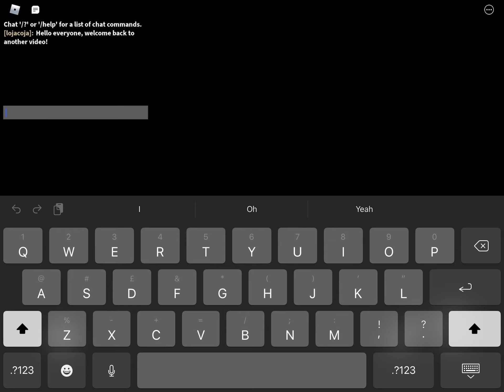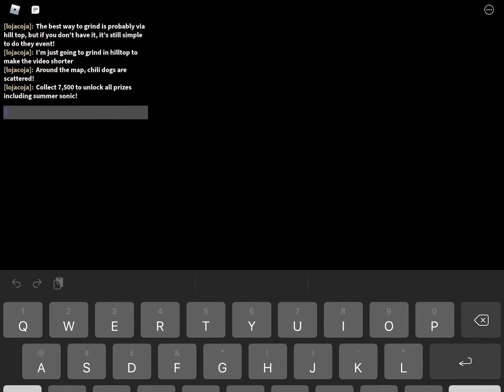How to unlock summer sonic! (Not tutorial, only how to get it.)